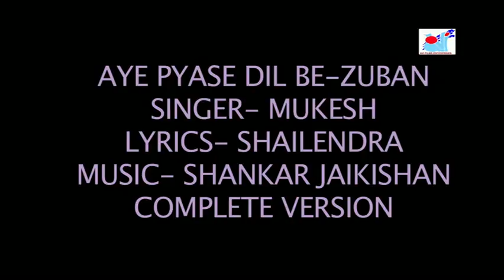Aye Pyaase dil bezuban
Complete version
Singer: Mukesh
Lyrics: Shailendra